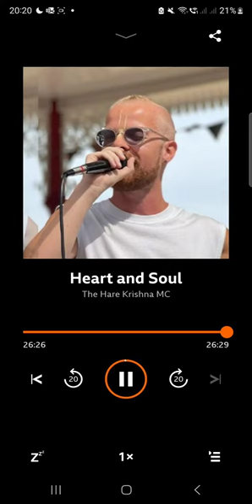The Hare Krishna Mc - BBC World Service Documentary by Rajeev Gupta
Hear @jakeemlyn incredible journey in this fascinating @bbcworldservice radio documentary. Jake was on the verge of stardom having been offered a huge music deal and recording a track with @robbiewilliams which was set to release... but losing his father and a chance meeting with Hare Krishna monk changed the course of Jake's life. For the last 10 years, he has been a devoted Hare Krishna follower and a touring as a Hare Krishna rapper. However, when Rajeev goes to meet Jake, he discovers all is not what it seems, and jake is now having doubts about his religious life... listen to the Hare Krishna MC